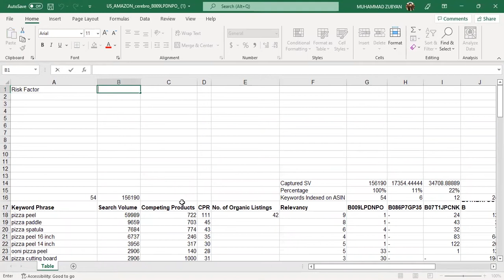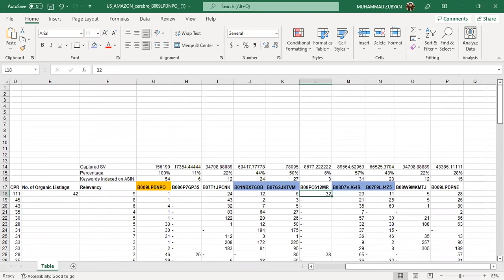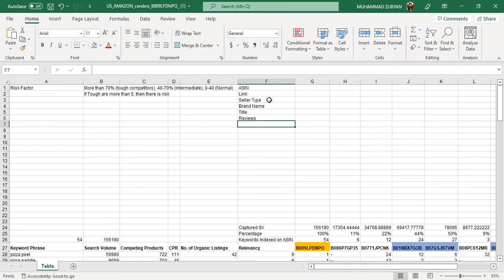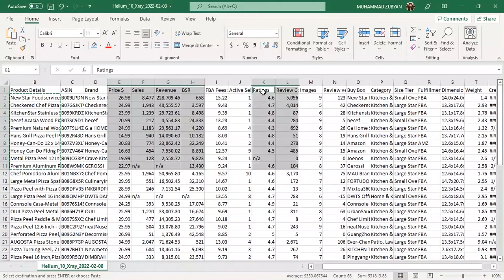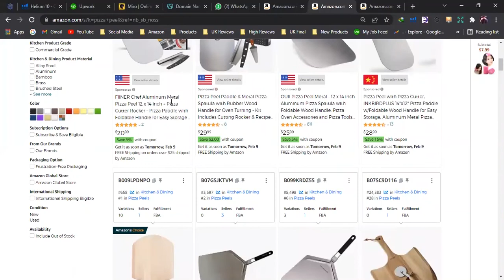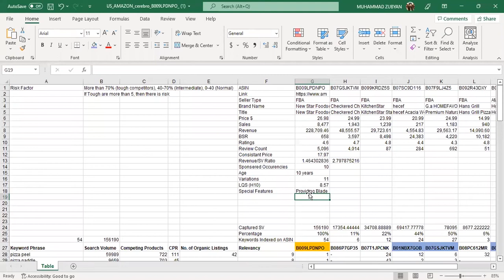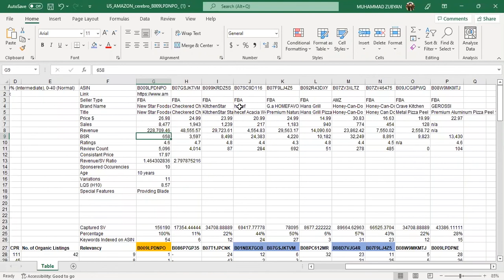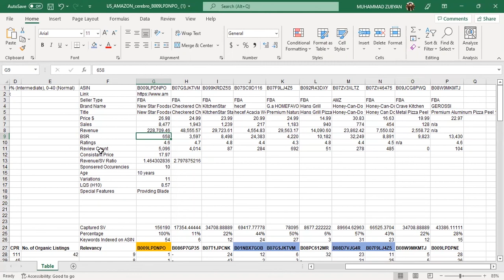Stark Sheet Part 2 | Competitor Analysis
My name is Muhammad Zubyan. I am an Electrical Engineer by profession and Videographer by passion.  I lead students as mentor on amazon virtual assistant
This video gives the basic concept Stark Sheet-2/Amazon Keyword Research?
With the help of stark sheet Keywords are describe as the terms or words used by people to search for things on the internet. Similar to searching on Google, on Amazon as well customers enter keywords into the search box while looking for a specific product. Keywords are search terms or queries that people use. They can be long-tail or short-tail keywords

Thank you so much.